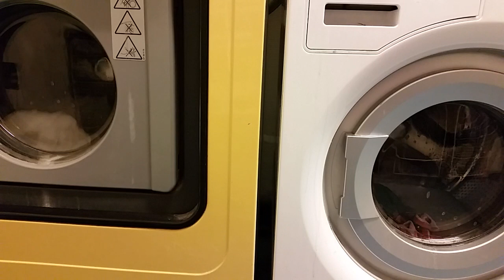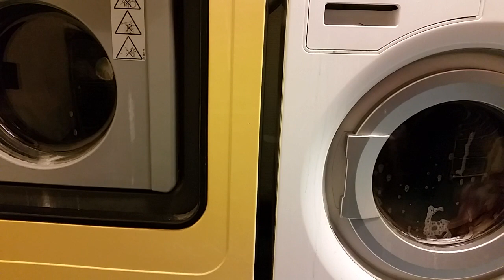Washing in the Electrolux Wascator 66 MP And Asko W6464 Part 2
Heres video number two of the machines washing together. The noises you hear in the video other than the machines is me cleaning with a broomstick that makes some banging.By the way, around 08.34 in the video the Asko does a weird thing.